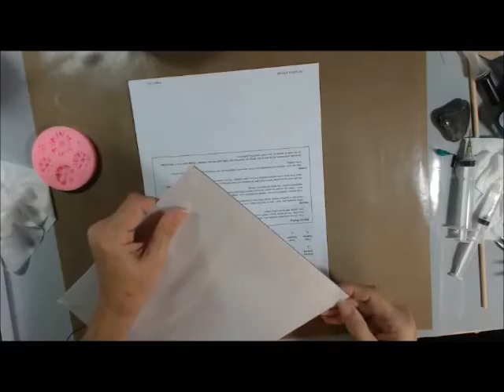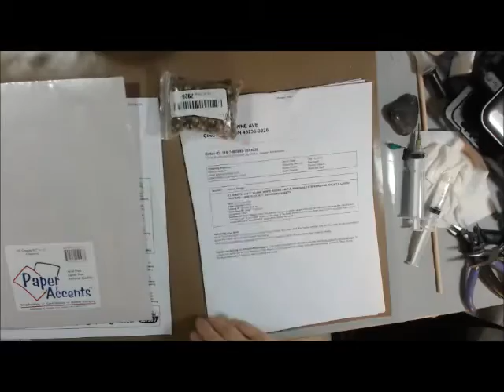YET ANOTHER HAUL ITTY BITTY HAUL wmv